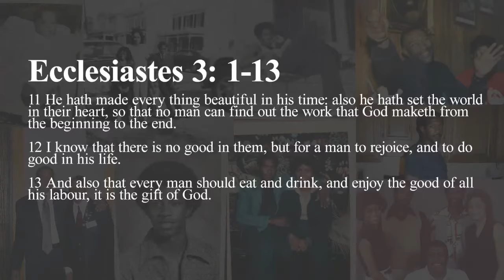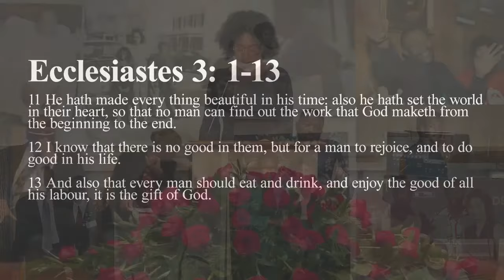The Homegoing Celebration of Victor Catlett, Sr.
Join us as we celebrate the life and legacy of our brother Victor.
In lieu of flowers, the family requests that donations be made to the Fredericksburg City Public Schools Career and Technology Education (CTE) Fund for Culinary Arts, 210 Ferdinand St., Fredericksburg, VA 22401 to ensure that young people can develop their culinary talents in the spirit of Chef Vic.